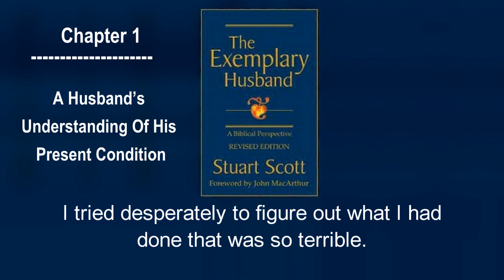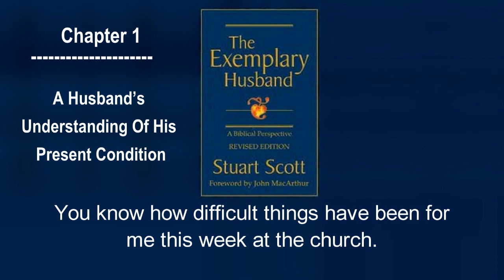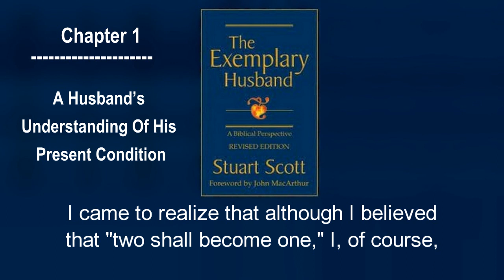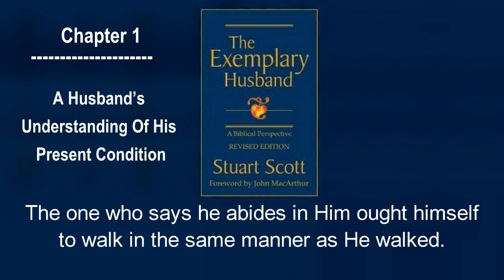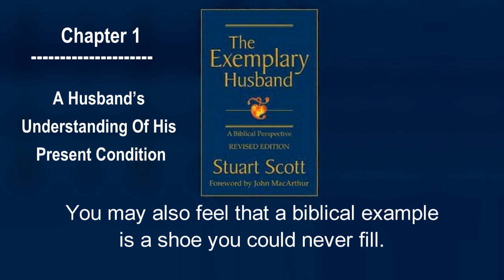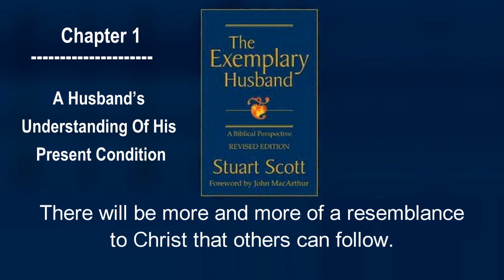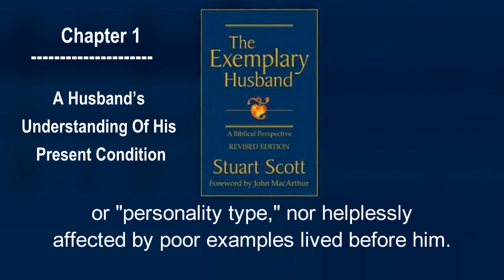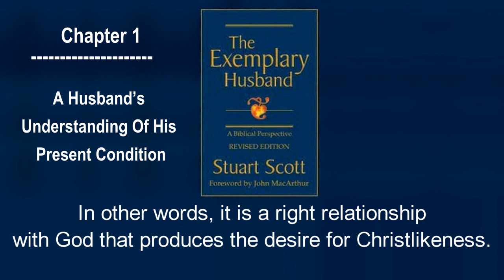The Exemplary Husband ~ A Husband’s Understanding Of His Present Condition (Chapter 1)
The Exemplary Husband: A Biblical Perspective

 by Stuart W. Scott, John F. MacArthur Jr. (Foreword)
God ordained marriage between a man and a woman for companionship, procreation, and so man would have a helper suitable. However, God says much more in the Bible about husbands loving their wives than He says about wives submitting to their husbands. He created marriage to be a picture of the relationship between Christ and the Church. Christ was willing to sacrifice His life for the Church, and God expects no less from husbands today.

The overall purpose of The Exemplary Husband is to assist husbands toward purposeful and lasting Christ-likeness for the glory of God. It was written to be a companion book for The Excellent Wife by Martha Peace. Couples who commit to the biblical principles presented in these books will find a oneness in marriage that will give God glory and bring His blessing.

INFORMATION
Published November 30th 2002 by Focus Pub (first published 2000)
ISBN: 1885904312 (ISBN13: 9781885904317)